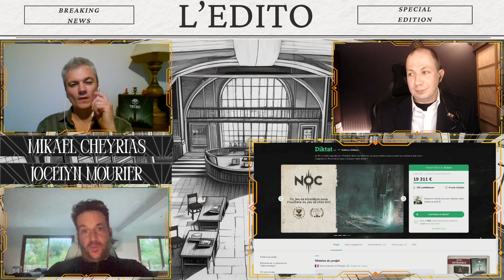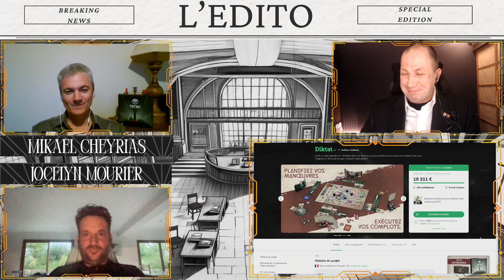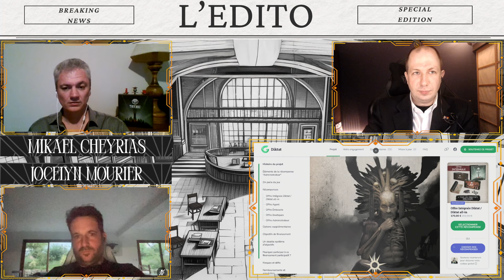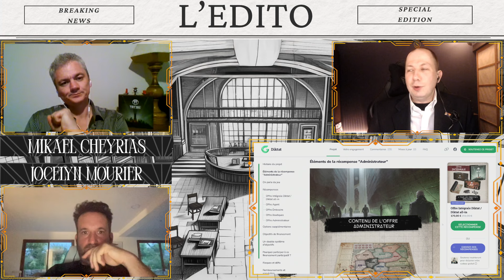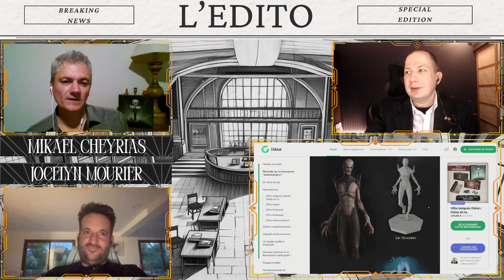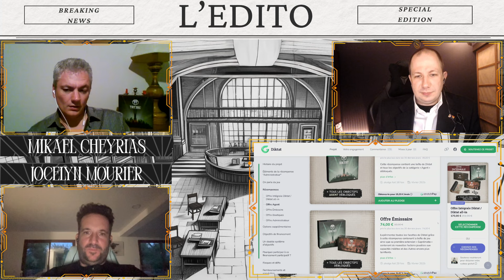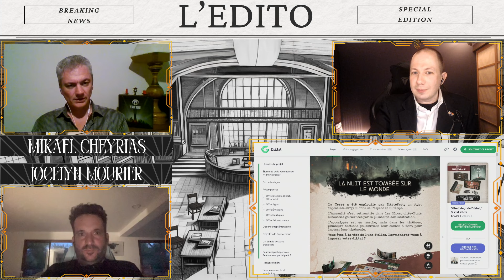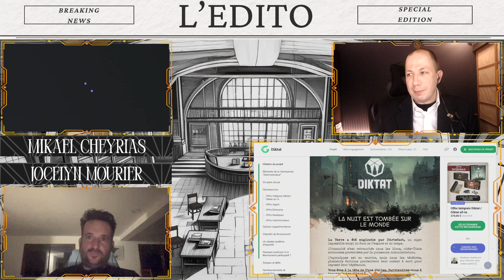[EDITO N°4] "Diktat" avec Mikael et Jocelyn de Sethmes Editions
[Diktat]